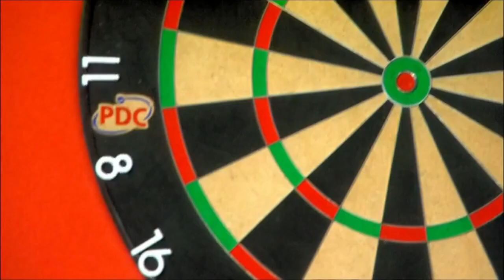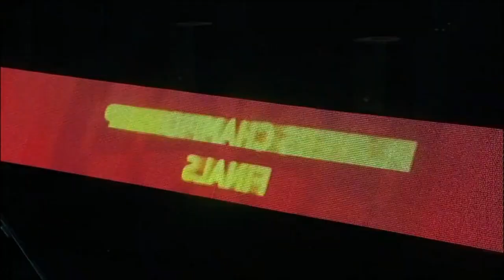🎯 Michael van Gerwen vs Mervyn King | FINAL | Players Championship Finals 2020 🎯